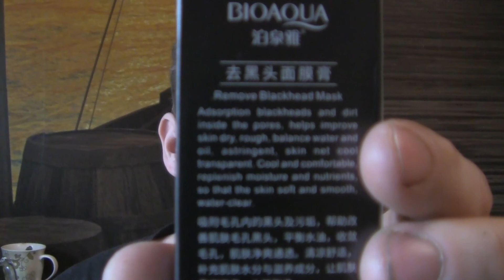Black mask - First encounter